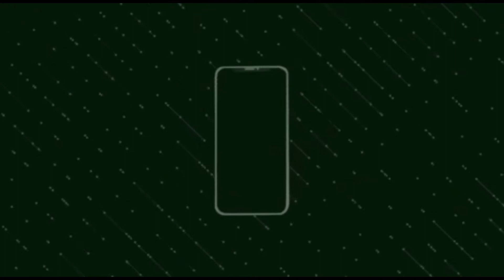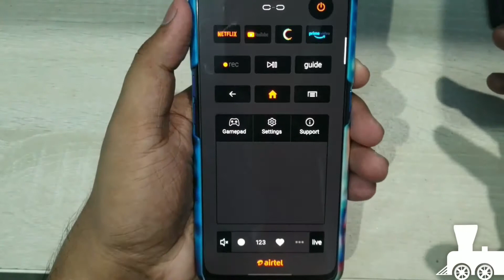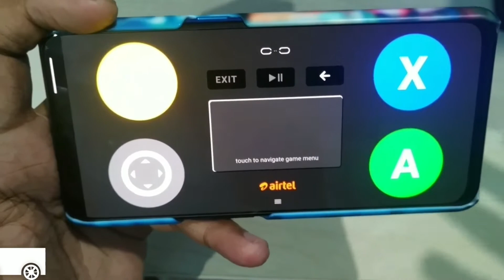PLAYING PUBG IN A 40 INCH DEVICE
Hello dosto,

Maine iss video me PUBG MOBILE ko khela h apne Android television me, iss video ko maine entertainment purpose ke liay banaya h, not a pro gaming video.

I hope aapko ye video passand aaya hoga agar apka koi sawal ya sujhao ho toh niche comment section me mujhay jarur bataiayga.